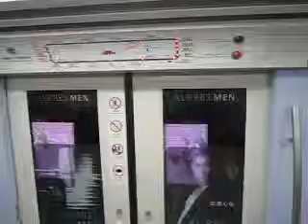Beijing Subway Light Bars 2012/6/1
2012/6/1
Beijing
Subway Line 2
Light bar advertisements